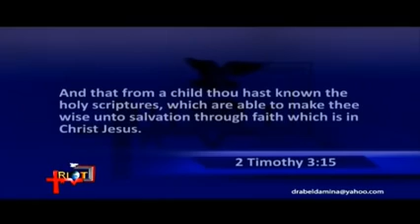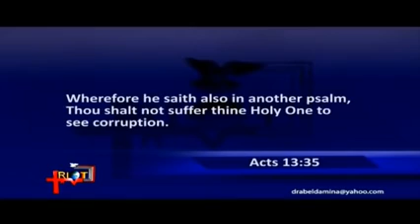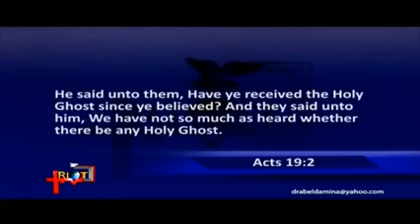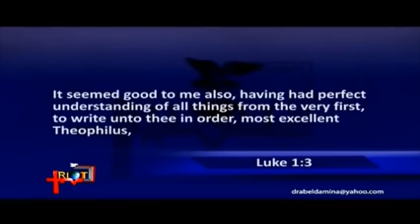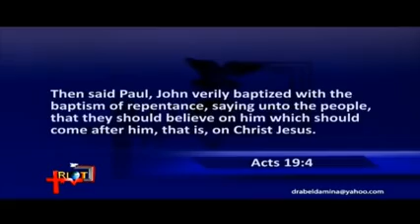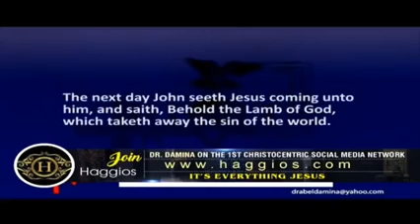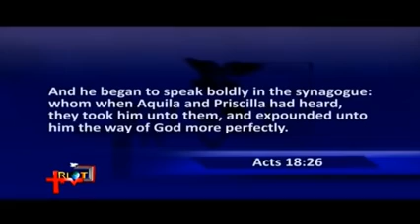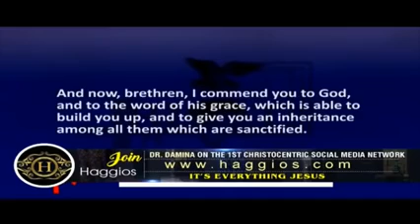Dr Abel Damina The In Christ Realities Part 2